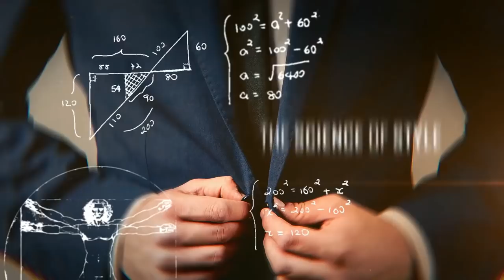Брюс Уэйн и Тони Старк | Битва Стилей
Господа, у нас новая битва стилей. В сегодняшнем видео Антонио устроит битву между двумя вымышленными миллиардерами-плейбоями. По одну сторону у нас Тони Старк, по другую – Брюс Уэйн. Кто из этих джентльменов самый стильный? Узнаете в этом видео.

0:20 - Раунд 1.
1:37 - Раунд 2.
2:21 - Раунд 3.
4:19 - Раунд 4.
5:15 - Раунд 5.
5:54 - Раунд 6.